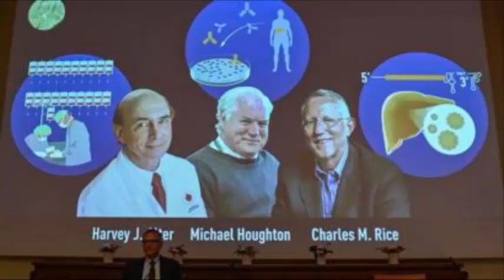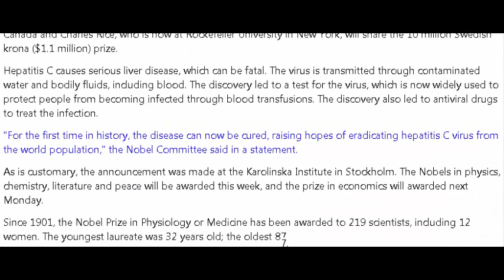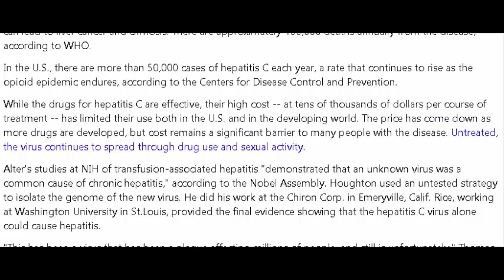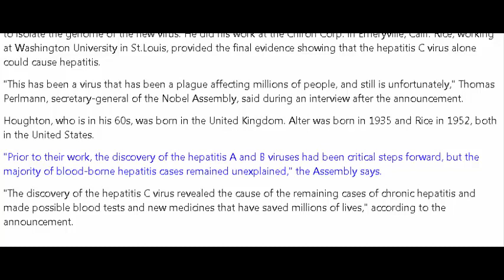Three Scientists Win Nobel Prize For Hepatitis C Virus Discovery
French Open 2020: Nadal, Thiem and Svitolina in action on day 10 – live!

Three scientists Monday won the 2020 Nobel Prize in Physiology or Medicine for discovering the hepatitis C virus, which led to the development of a test to prevent the spread of the virus and drugs that have saved millions of lives, the Nobel Assembly said.

Harvey Alter of the National Institutes of Health, Michael Houghton, who is now at the University of Alberta in Canada and Charles Rice, who is now at Ro`ckefeller University in New York, will share the 10 million Swedish krona ($1.1 million) prize.

Hepatitis C causes serious liver disease, which can be fatal. The virus is transmitted through contaminated water and bodily fluids, including blood. The discovery led to a test for the virus, which is now widely used to protect people from becoming infected through blood transfusions. The discovery also led to antiviral drugs to treat the infection.

"For the first time in history, the disease can now be cured, raising hopes of eradicating hepatitis C virus from the world population," the Nobel Committee said in a statement.

As is customary, the announcement was made at the Karolinska Institute in Stockholm. The Nobels in physics, chemistry, literature and peace will be awarded this week, and the prize in economics will awarded next Monday.

Since 1901, the Nobel Prize in Physiology or Medicine has been awarded to 219 scientists, including 12 women. The youngest laureate was 32 years old; the oldest 87.

The World Health Organization estimates that 71 million people worldwide have chronic hepatitis C, which can lead to liver cancer and cirrhosis. There are approximately 400,000 deaths annually from the disease, according to WHO.

In the U.S., there are more than 50,000 cases of hepatitis C each year, a rate that continues to rise as the opioid epidemic endures, according to the Centers for Disease Control and Prevention.

While the drugs for hepatitis C are effective, their high cost -- at tens of thousands of dollars per course of treatment -- has limited their use both in the U.S. and in the developing world. The price has come down as more drugs are developed, but cost remains a significant barrier to many people with the disease. Untreated, the virus continues to spread through drug use and sexual activity.

Alter's studies at NIH of transfusion-associated hepatitis "demonstrated that an unknown virus was a common cause of chronic hepatitis," according to the Nobel Assembly. Houghton used an untested strategy to isolate the genome of the new virus. He did his work at the Chiron Corp. in Emeryville, Calif. Rice, working at Washington University in St.Louis, provided the final evidence showing that the hepatitis C virus alone could cause hepatitis.

"This has been a virus that has been a plague affecting millions of people, and still is unfortunately," Thomas Perlmann, secretary-general of the Nobel Assembly, said during an interview after the announcement.

Houghton, who is in his 60s, was born in the United Kingdom. Alter was born in 1935 and Rice in 1952, both in the United States.

"Prior to their work, the discovery of the hepatitis A and B viruses had been critical steps forward, but the majority of blood-borne hepatitis cases remained unexplained," the Assembly says.

"The discovery of the hepatitis C virus revealed the cause of the remaining cases of chronic hepatitis and made possible blood tests and new medicines that have saved millions of lives," according to the announcement.